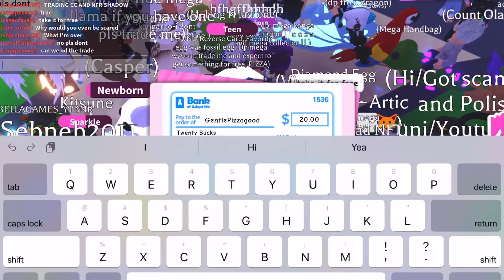I was almost scammed in Roblox adopt me!